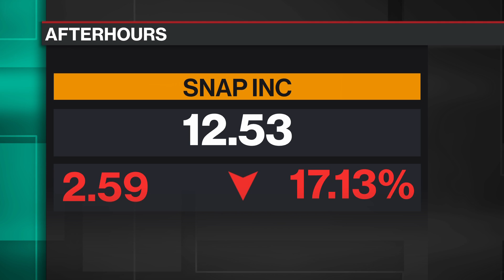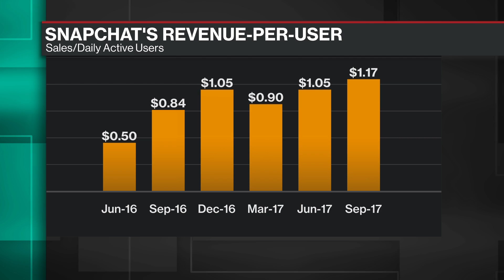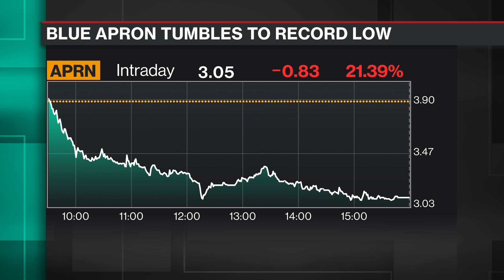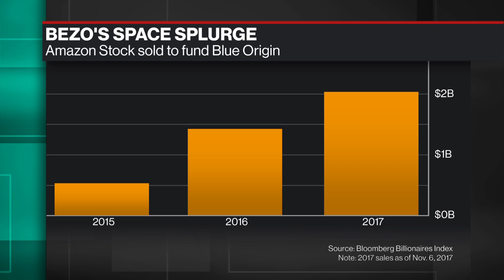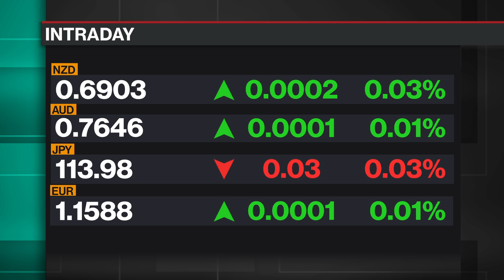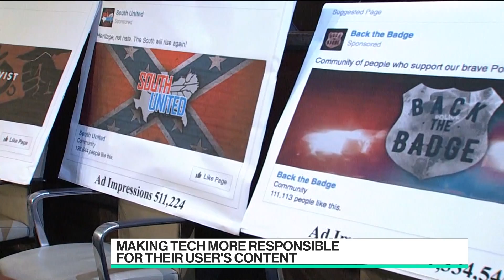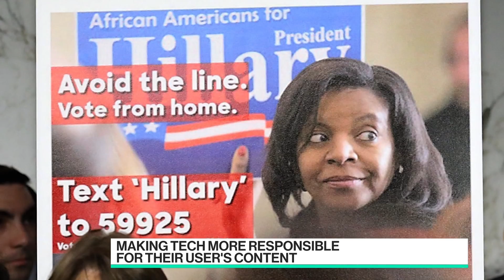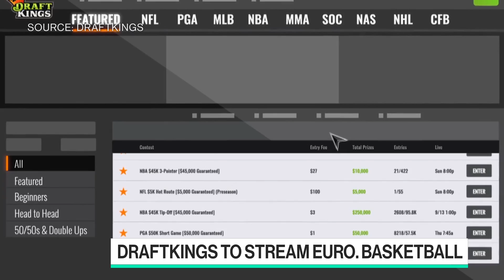Full Show: Bloomberg Technology (11/07)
Nov.07 -- Guests include: Monness Crespi Hardt's James Cakmak, Waymo CEO John Krafcik, Arm Holdings CEO Simon Segars and DraftKings CEO Jason Robins.